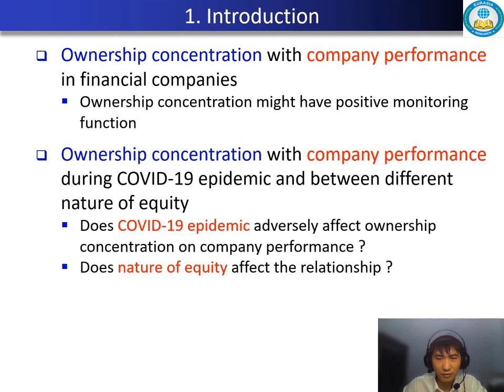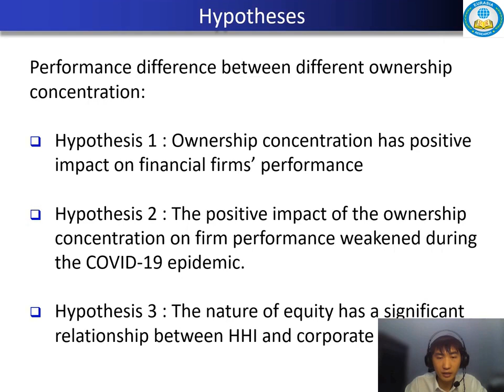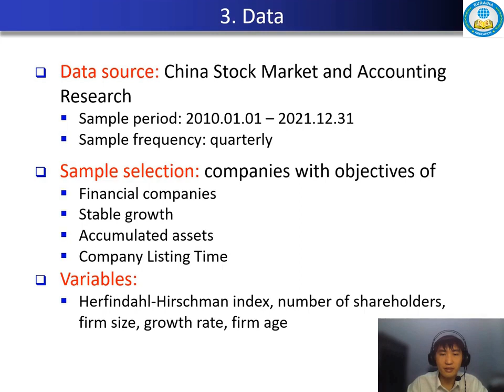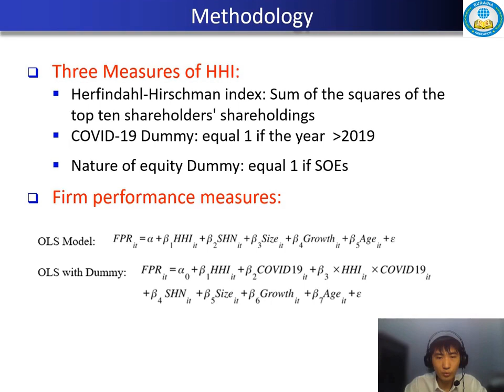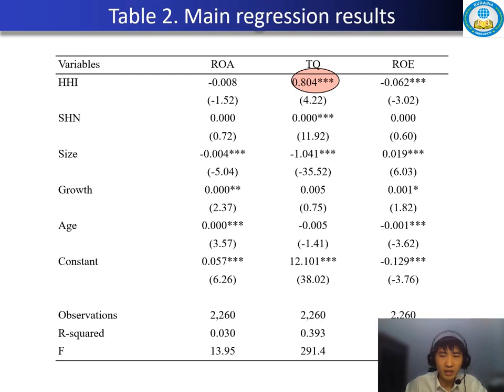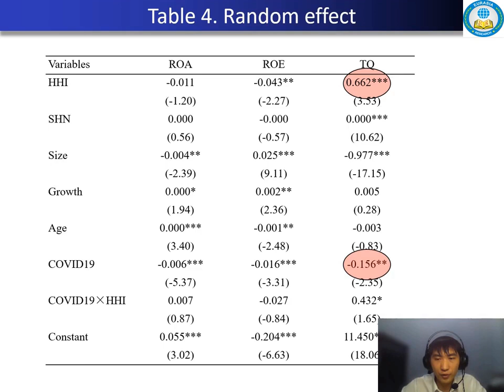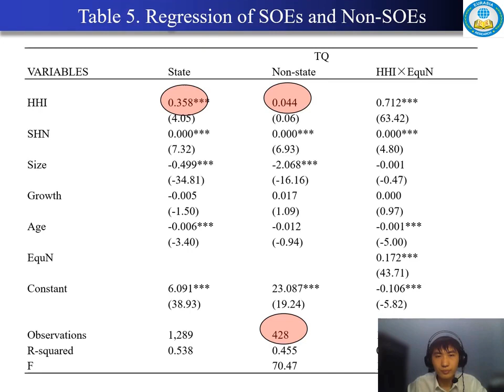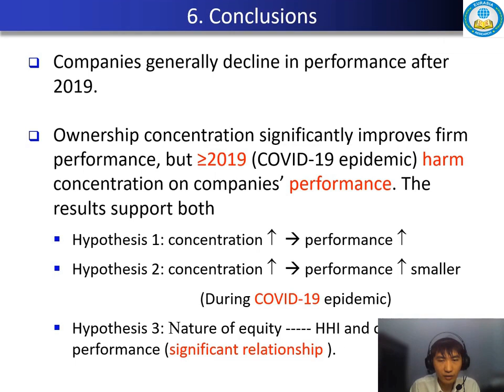Ownership Concentration and Firm Performance of Chinese Financial Companies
Jiale Zhang
College of Business and Public Management, Wenzhou-Kean University, Wenzhou, China